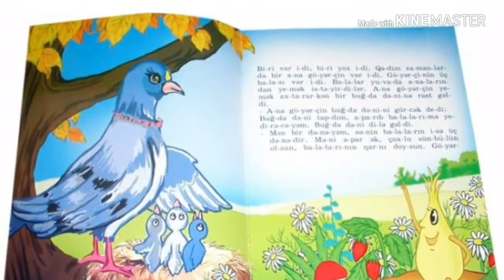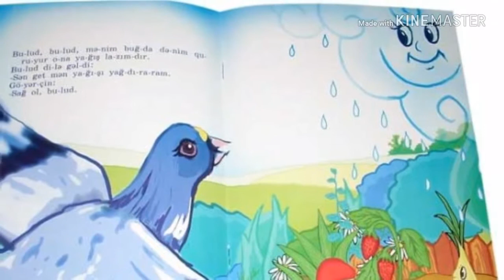Göyərçin və qarışqanın nağılı -(ardınca)- Mərcanın nağılı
Nagillar
Nağıllar
Nağıl
Nagıl
Nagil
Nağil
Nağillar
Nagıllar